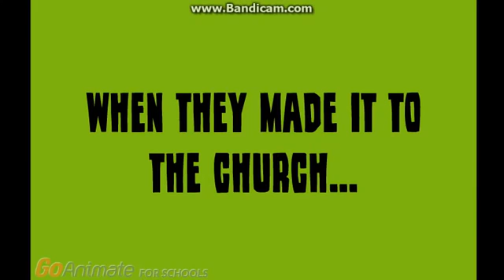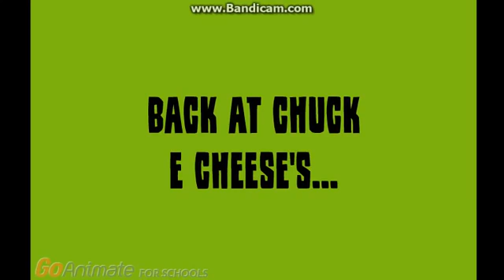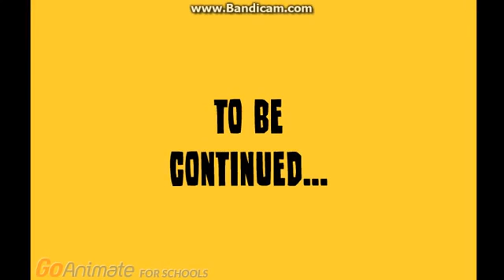Life without Doris episode 2 caillou and Rosie skip the wedding\grounded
Boris Gabriel
Miss martin Ethan
Caillou Alex
Rosie becka